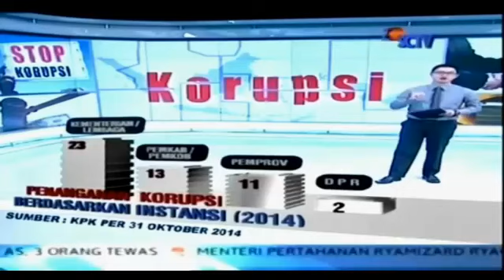Grafik Korupsi di Indonesia 2014 Berita 11 Desember 2014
Berita 11 Desember 2014
berita
berita terkini
berita terbaru
Liputan6 SCTV 11 Desember 2014
Liputan6 Pagi 11 Desember 2014
Liputan6 Siang 11 Desember 2014
Liputan6 Malam 11 Desember 2014
Liputan6 SCTV Terbaru 2014
Berita Satu 11 Desember 2014
Seputar Indonesia Pagi 11 Desember 2014
Seputar Indonesia Malam 11 Desember 2014
Apa Kabar Indonesia Pagi 11 Desember 2014
Apa Kabar Indonesia Malam 11 Desember 2014
Fokus Indosiar 11 Desember 2014
Fokus Pagi 11 Desember 2014
Fokus Siang 11 Desember 2014
Fokus Petang 11 Desember 2014
Berita Terbaru Hari Ini Tv One 11 Desember 2014
Berita Terbaru Tv One 11 Desember 2014
Mata Najwa
Kick Andy
Viva News.com
Berita Viva News
Redaksi Trans7
Redaksi Trans7 Terbaru Hari Ini 11 Desember 2014
Redaksi Pagi 11 Desember 2014
Redaksi Siang 11 Desember 2014
Redaksi Malam 11 Desember 2014
Hitam Putih
Hitam Putih Trans7
Hitam Putih 11 Desember 2014
Hitam Putih Terbaru 2014
jokowi jk
berita terbaru hari ini di metro tv 11 Desember 2014
berita terbaru hari ini di sctv 11 Desember 2014
berita terbaru hari ini tv one 2014 11 Desember 2014
berita terkini tv one hari ini 11 Desember 2014
berita terkini metro tv hari ini 11 Desember 2014
berita terkini tv one hari ini 2014 11 Desember 2014
berita terbaru gunung kelud 11 Desember 2014
berita terbaru hari ini di indonesia 11 Desember 2014
berita terbaru 2014 11 Desember 2014
berita terbaru gunung slamet 11 Desember 2014
berita terbaru hari ini 2014 11 Desember 2014
berita terbaru

berita terkini
berita
berita terbaru
jokowi 11 Desember 2014
jokowi full movie
jokowi nyapres
jokowi marah
jokowi ahok
jokowi 2014
jokowi bang jali
berita TERBARU
berita terbaru